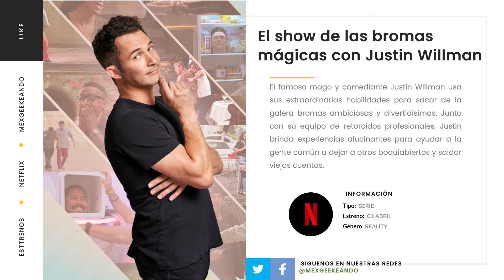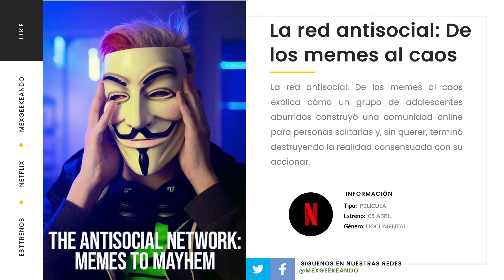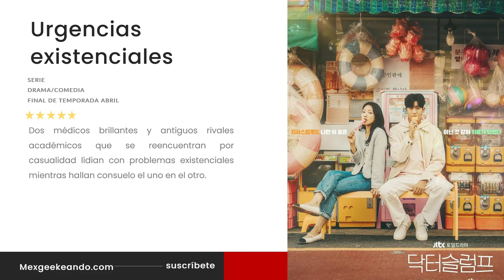Netflix Estrenos del 01 al 07 de Abril de 2024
Netflix Estrenos del 01 al 07 de Abril  de 2024, esta es la información de los estrenos de la semana para esta plataforma de streaming, no te pierdas la información